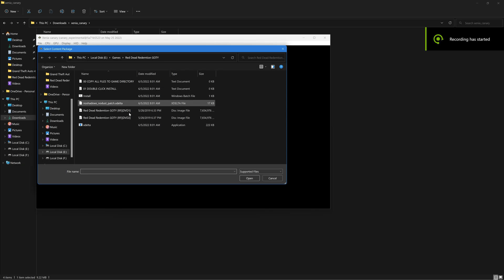New And Improved Xbox 360 Emulator Xenia Canary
With the Latest Xenia build, there's been some massive improvements to the performance of RDR1. It can finally hits 60fps

🔧 SPECS 🔧
◾️ CPU - Intel Core i5 8400
◾️ Cooler - COOLER MASTER MASTERLIQUID ML120L
◾️ GPU -ASUS TUF Gaming GeForce RTX 3060 OC Edition 12GB
◾️ RAM -  Corsair Vengeance LPX 16GB  (2 X 8GB) 3000 mhz
◽️ SSD -XPG SX6000 Lite 1TB M.2 2280
◾️ Motherboard - Gigabyte Z370M
◾️ PSU - TGS650 Watt 80+ Bronze (When tested,it was a whole another story,,Lies of T)
◾️ Case - Transformer Red Gadius